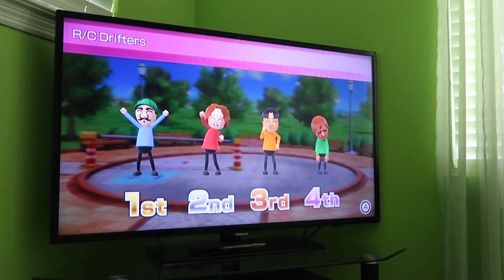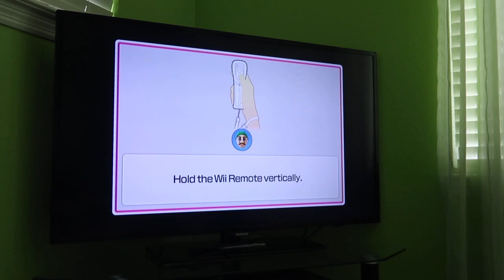Wii Party U 60fps - Highway Rollers (Luigi vs Expert Difficulty) Part 1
In part 1 of this TV Party Showcase of Highway Rollers against CPU Miis on Expert Difficulty, I play as my Luigi Mii. Enjoy and watch in 60fps.